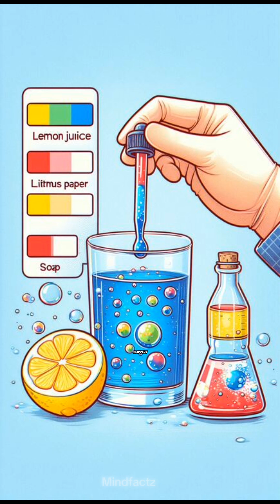What Secrets Do Chemistry Hide?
What Secrets Do Chemistry Experiments Hide?

From colorful explosions to mesmerizing reactions, chemistry experiments can be fascinating and entertaining. But have you ever wondered what secrets they hide? In this video, we'll delve into the unknown and explore the surprising facts and hidden truths behind some of the most popular chemistry experiments. From the science behind the colors to the unexpected consequences of chemical reactions, get ready to have your mind blown by the secrets that chemistry experiments hide.Uncover the mysteries of chemistry experiments!